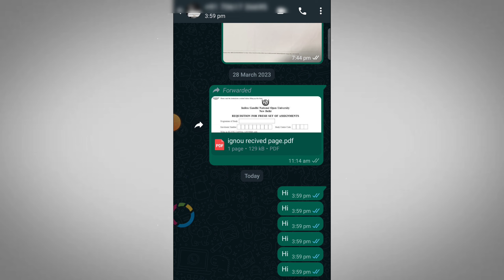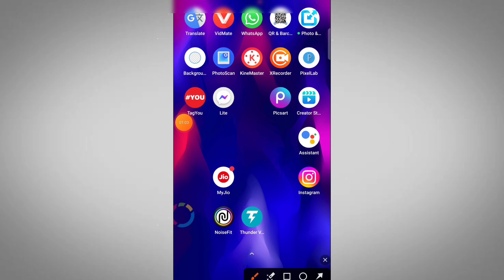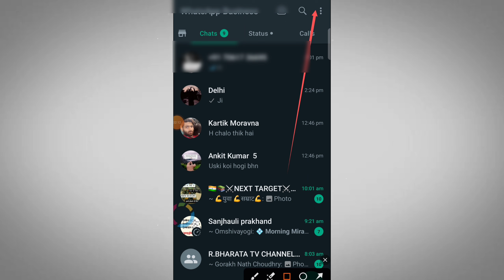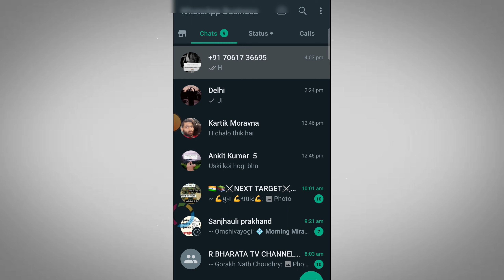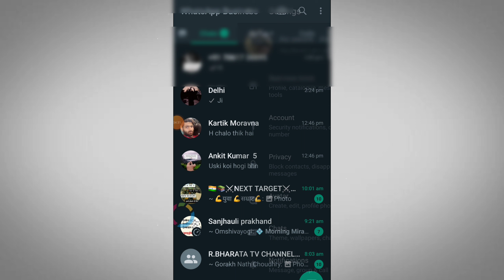WhatsApp par blue Tick off kaise kare ? how to disable blue Tick on WhatsApp